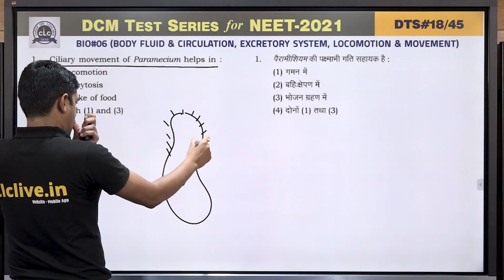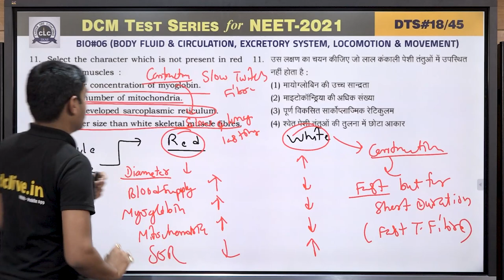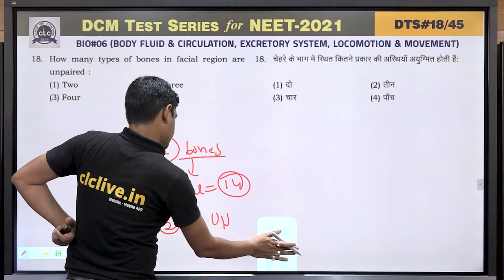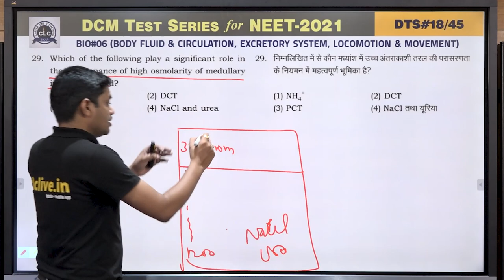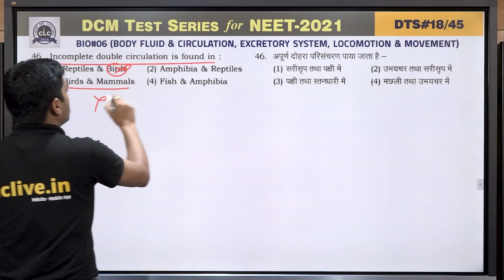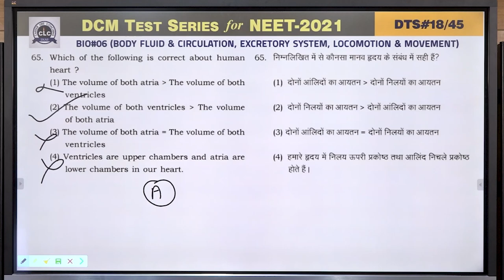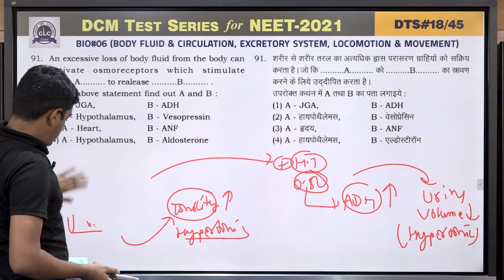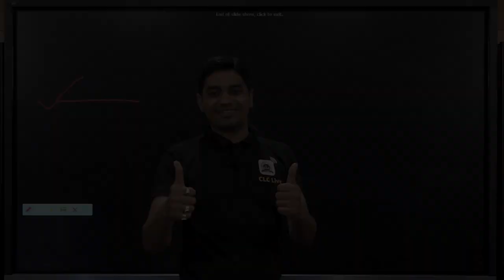DTS#18- BIO#06 || DCM Test Series || NEET-2021 || CLC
Topic: BODY FLUID & CIRCULATION
Solution By- Yatindra Sir